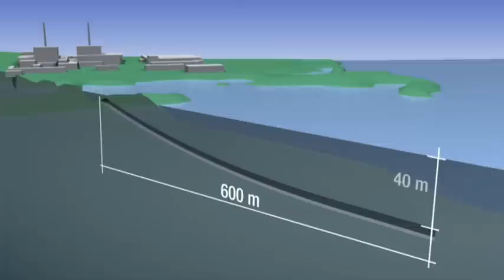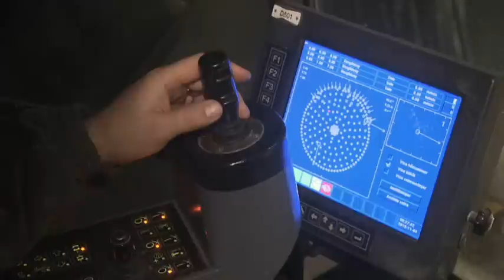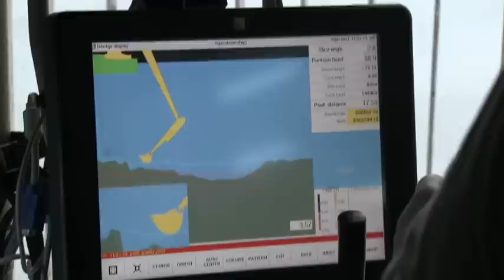Oskarshamn nytt djupvattenintag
Vid kärnkraftverket i Oskarshamn bygger Veidekke ett nytt intag för kylvatten